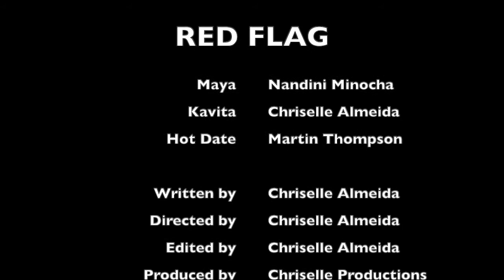"RED FLAG"- Short Film, Production #1 from CHRISELLE PRODUCTIONS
This 2 page script that I wrote, advanced a few rounds for the ABC DISCOVERS WRITING PROGRAM in 2019. I thought it may be a nice one to shoot as the writing received positive feedback!

Maya is getting ready for her first date after her divorce. She is on a Zoom call with her friend, Kavita. As much as Maya hopes her date will be a hot as his picture, she also worries that she may use bad judgment and ignore Red Flags. Kavita tries to help but only ends up scaring her friend more!